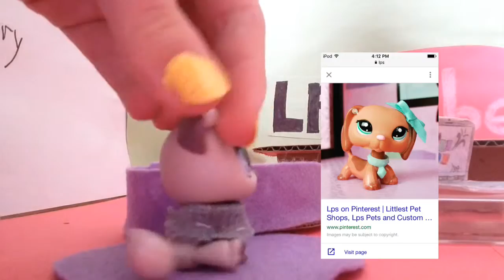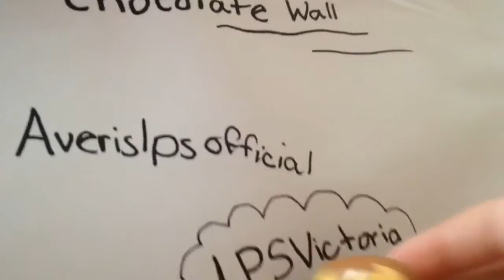WEIRDEST VLOG YET | The Vlog Corner #6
Hey chocolates! This is this weeks video! I am sorry for not uploading!____________________________________
💕This Weeks Shout-out▶️AVERISLPSOFFICIAL!